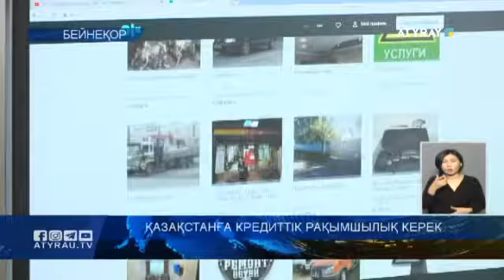Қазақстанға кредиттік рақымшылық керек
Мәжіліс депутаттары  қаржылық қиындыққа тап болған қазақстандықтарға рақымшылық жасауды ұсынды. Сондай-ақ олар халықтың банктер алдындағы берешегінің күн санап көбейіп жатқанына алаңдаулы.  Депутат Азамат Әбілдаевтың айтуынша, қазір халықтың 27%-і - банк алдында борышкер. Оған басты себептердің бірі ұлттық валютаның  95 есеге өз құнын жоғалтуы. Алқалы жиында мәжілісмендер тағы қандай мәселені көтерді? Толығырақ бейнематериалда.